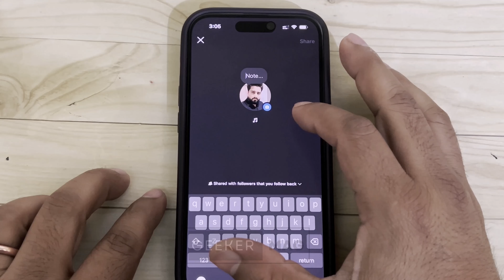(TRICK) Instagram Notes Feature Not Showing | How to Get Instagram Notes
Whether instagram notes feature not showing or even if you're running the latest version of Instagram app but notes feature is unavailable for you. In this video I will show you quick trick using wich you can get Instagram notes on Android and iOS devices.

FOLLOW@GEEKERMAG
FOLLOW@GEEKERMAG
FOLLOW@GEEKERMAG

RECOMMENDED DOWNLOADS